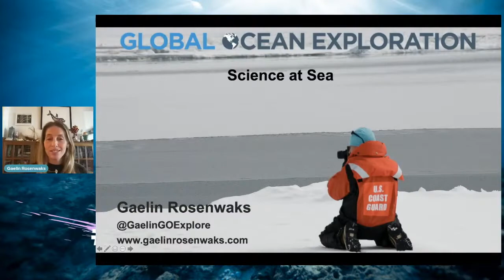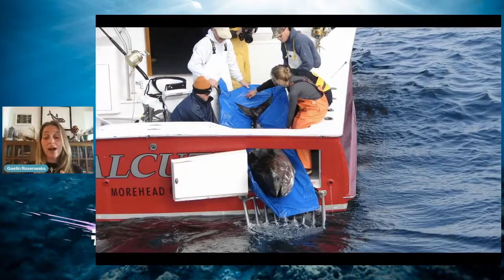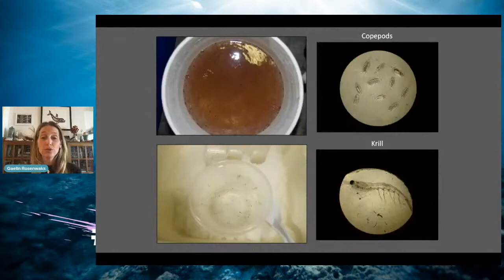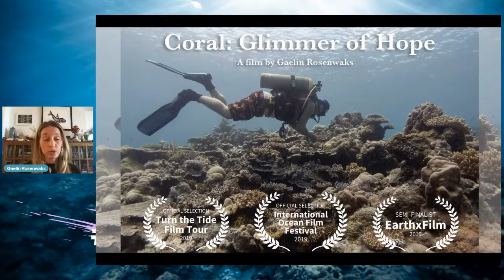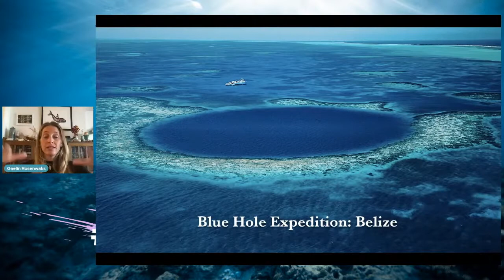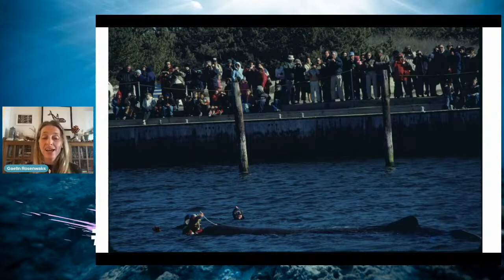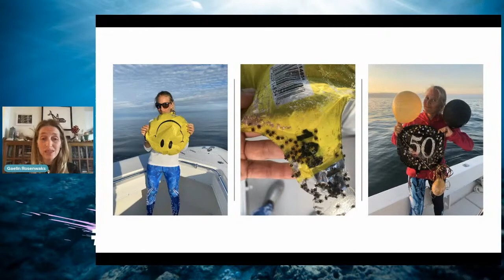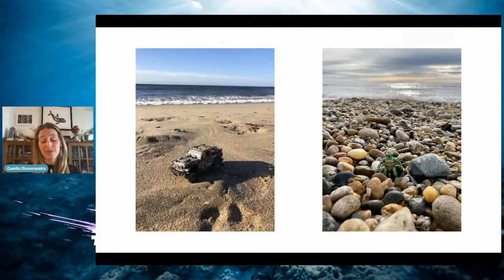Gaelin Rosenwaks | Science at Sea: From the Arctic to Sperm Whales!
Gaelin is a marine scientist, explorer, photographer and filmmaker. Always fascinated by the marine world, Gaelin began diving at 14 and has since continued exploring ocean ecosystems. She began her career at the Woods Hole Oceanographic Institution where she researched over-wintering patterns of Southern Ocean zooplankton. She now participates and conducts expeditions in every ocean to alert the public not only to the challenges facing the oceans, but also to what science is doing to understand these changes. Recently, Gaelin was the expedition biologist for an expedition using submarines to explore the bottom of the Blue Hole with Sir Richard Branson and Fabien Cousteau. Her latest film project on sperm whales, Finding Physty, was recently featured on the cover of the June/July2020 issue of Outside Magazine.